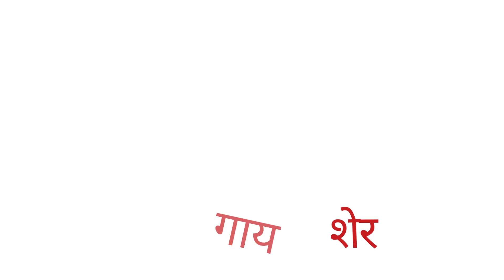जानवरों के नाम हिंदी में |NAME OF ANIMALS IN HINDI |LKG|UKG|NURSERY|CLASS 1|CLASS 2| for kids